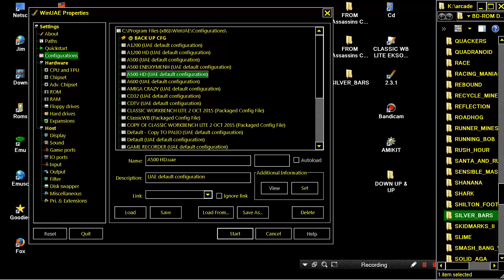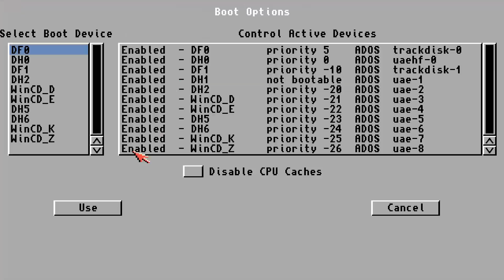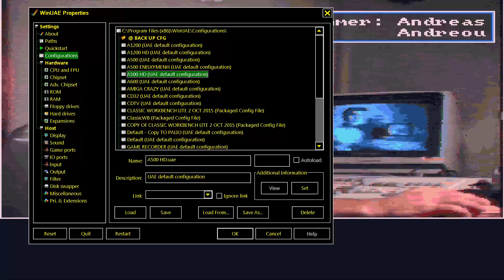AMIGA SILVER BARS AND THE ENEMY By ANDREAS ANDREOU GREEK PROGRAMMER Assassins CD02 UltimateGames1995